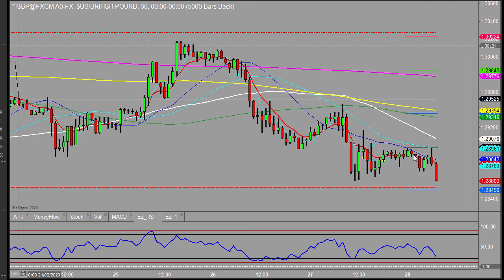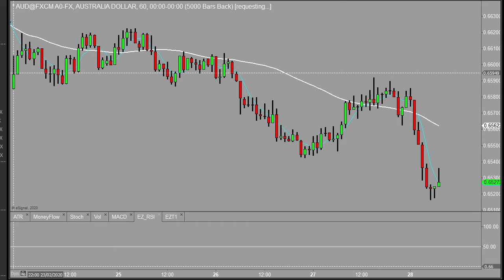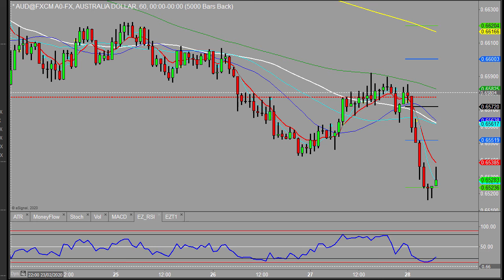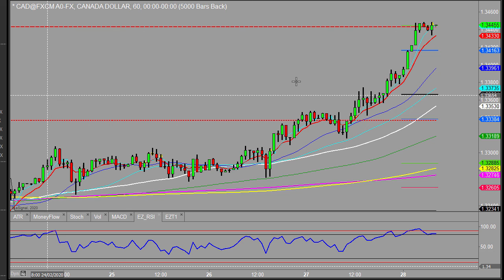Morning outlook 28th February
We have the German inflation data coming out throughout this morning which might give us some volatility aside of that we are pretty much left to the technicals.